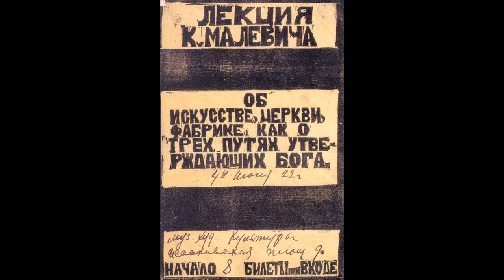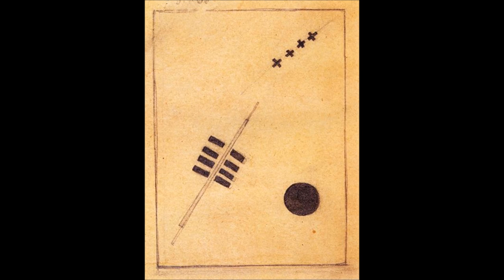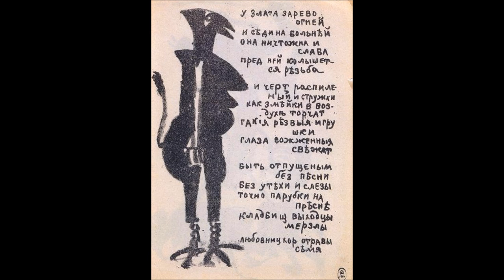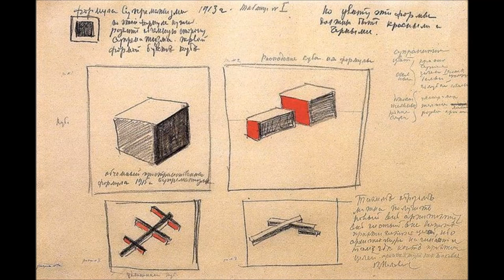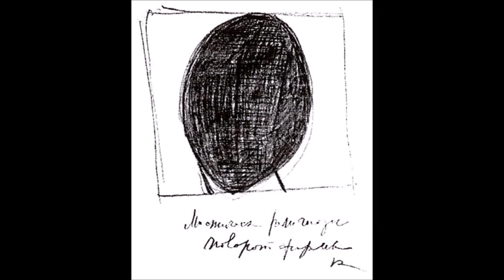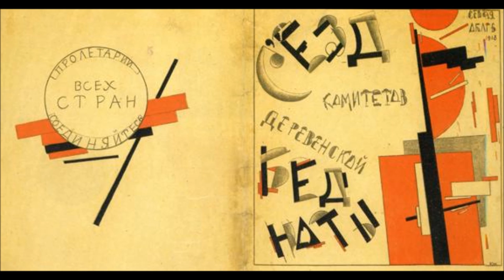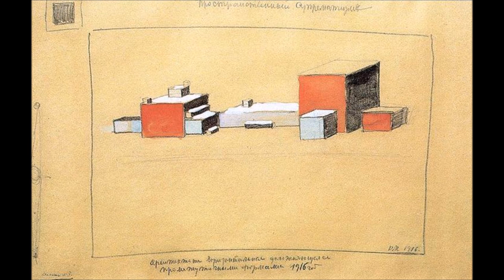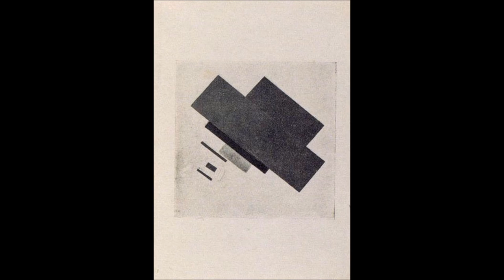藝苑掇英 Kazimir Malevich 卡濟·馬列維奇 (1878–1935) avant-garde suprematist Russian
Kasimir Malevich (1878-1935) The Russian painter suprematism
The Russian painter Kasimir Malevich (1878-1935) founded suprematism and is credited with having painted the first geometric, totally nonrepresentational picture.
The son of a foreman in a sugar factory, Kasimir Malevich was born on Feb. 11, 1878, in Kiev. He received only a rudimentary formal education, but through his own energies he was well read. Even so, his writings reveal his lack of schooling. They are often disorganized and their ideas are crudely expressed, especially when they are compared with the essays of Wassily Kandinsky, whose concepts parallel Malevich's.
In 1895 Malevich became a student at the Kiev School of Art. He settled in Moscow in 1904, and 5 years later he had his first one-man show. He had been painting in the impressionist style, but his work by 1909 suggests a strong dependence on contemporary French art for direction, notably that of the post-impressionists, the Fauves, and the Nabis, whose paintings he had seen in the remarkable collections of Ivan Morosov and Sergei Shchukin (Stchoukine). Malevich became acquainted with Michael Larionov and Nathalie Gontcharova in Moscow and assumed an active role in the exhibitions of the Jack of Diamonds group.
By 1911 Malevich was working in a cubist manner that was closer to Fernand Léger in style than to Pablo Picasso and Georges Braque. An example of Malevich's cubist period is Morning in the Country after the Rain (1911). In it he abstracted a landscape in which cylindrical figures of peasants are featured prominently. He had dealt with similar themes the year before, but more graphically. By 1913 he had so transformed his material that recognizable imagery had disappeared, though inferences of light, bulk, and atmosphere had not. Later that year he carried abstraction to its ultimate limit: he painted a black rectangle on a white ground. This, the first suprematist work, according to the artist, expressed "the supremacy of pure feeling in creative art."
Thereafter Malevich confined himself to arrangements of geometric shapes with the goal of suggesting such sensations to the beholder as flight, wireless telegraphy, and magnetic attraction. In 1918 he painted a series of white-on-white suprematist compositions. The following year he had a retrospective exhibition in Moscow and also took over the directorship of the School of Art in Vitebsk, which he renamed the College of New Art. He spent more and more time teaching and writing. In 1922 he moved to Leningrad, where he was provided with a studio and living quarters in the newly reorganized Museum of Artistic Culture.
In the 1920s Malevich made several sculptures which look like models of modern buildings. These he called "arkhitectonics." In the early 1920s the Soviet government began to assume a negative attitude toward abstract art, since it was ineffectual as a tool for propaganda, and started to support "socialist realism." Despite this, Malevich was permitted to go to Germany in 1927 to exhibit his work and to lecture at the Bauhaus. One of his books, The Nonobjective World (written in 1915), was published in German by the Bauhaus that year.
In 1929 Malevich had a retrospective exhibition at the Tretyakov Gallery in Moscow. During the last years of his life he painted fewer pictures, and those he did were portraits, mostly of his family and friends. He died of cancer in Leningrad and was buried in a coffin that he himself had decorated with suprematist motifs.